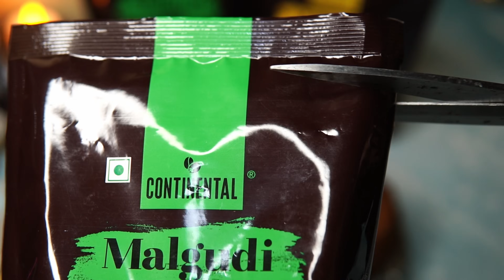ಅಧ್ಬುತವಾದ ಫಿಲ್ಟರ್ ಕಾಫಿ! | South Indian traditional filter coffee | Malgudi filter coffee in kannada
Ingredients :

Continental Malgudi filter coffee powder-3 to 4 tsp
Milk-250ml or 1 Glass
Sugar-3 tbs
Water-1/2 cup
Filter coffee maker